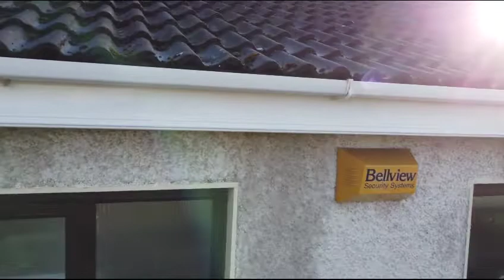Fascia & Soffit washing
Fascia and soffit hot wash